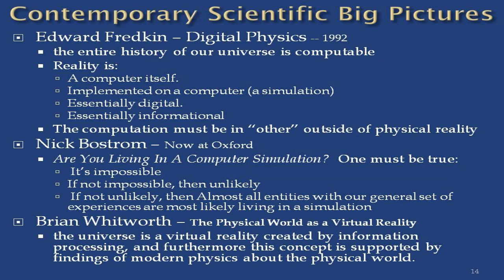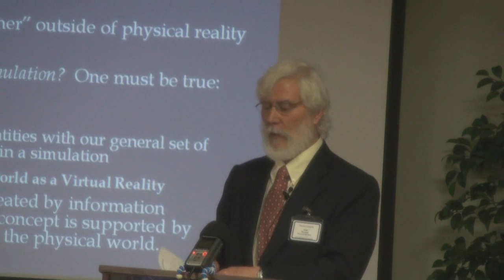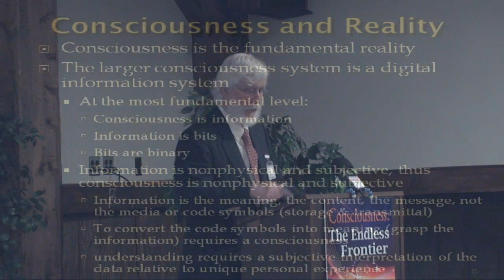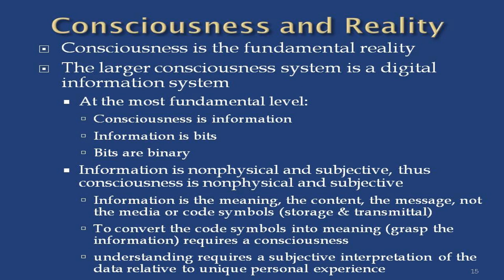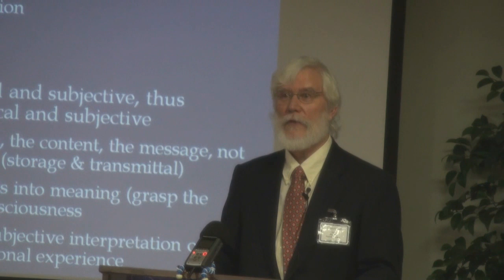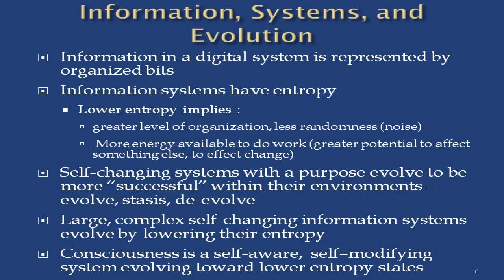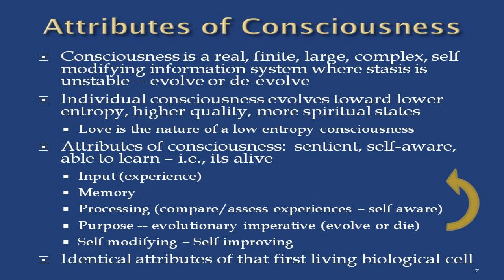Thomas Campbell - The Monroe Institute Lecture - 5/13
Tom as keynote speaker  for TMI- The Endless Frontier

Tom Campbell here...I and MBT Events hope you liked this video -- we now have well over a thousand hours of free video on this user-friendly YouTube channel. If you find something of significant value in our videos, please consider supporting their production through our newly created Patreon account -- or through a one-time donation…...the links are in the description here: thank you!